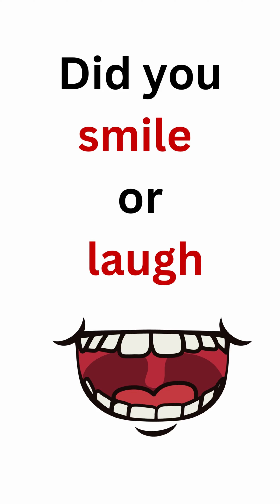Don't Smile While Watching This Video 🔥 (SUPER HARD)